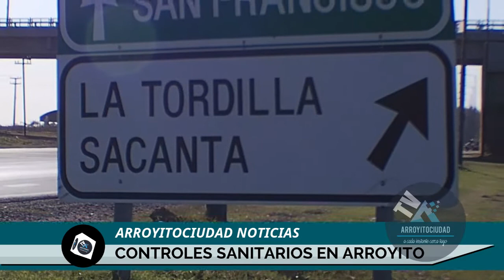CONTROLES EN ARROYITO